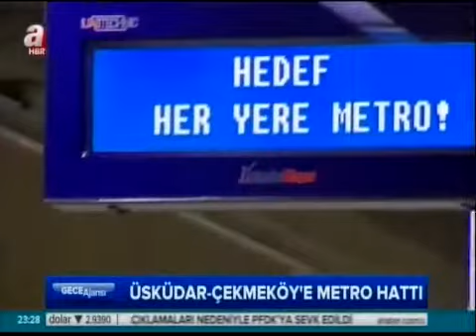Çekmeköy Üsküdar Metrosu A Haber